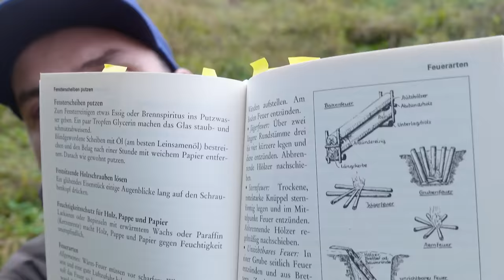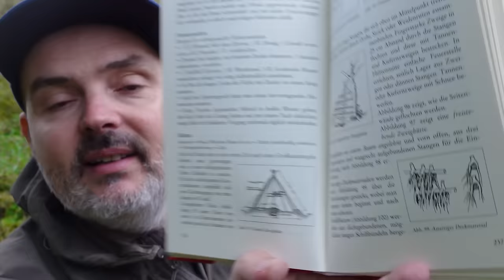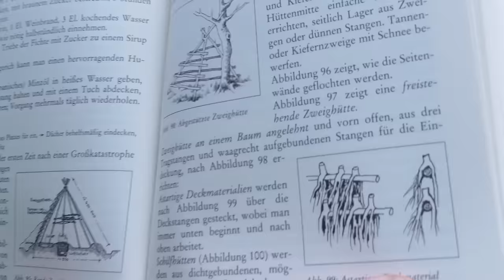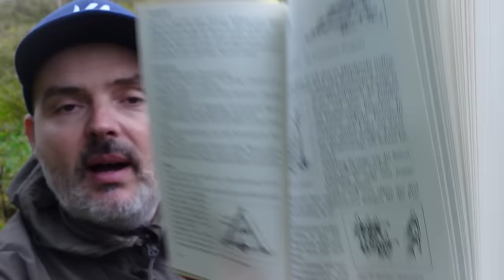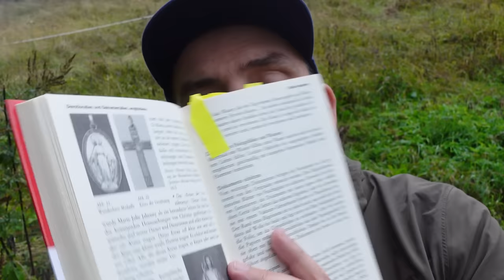Reini findet Fehler im Lexikon des Überlebens?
Reinis Bücher auf AMZ
Link zum Lexikon Buch

▬▬▬ Waldurlaub  ▬▬▬▬▬▬▬▬▬▬▬
☀️ Meer und Urlaub? Ja, das geht

▬▬▬ Reinis Uhrentipps! ▬▬▬▬▬▬▬▬▬▬▬

▬▬▬ Reinis Kleidung im Video▬▬▬▬▬▬▬▬▬▬▬
Helikon Bushcraft Amarok
Helikon Tex Level 7 bei AMZ
Reinis TT Maine M´s Jacke im Video
Reini´s Fleece Lieblingsjacke
Strick Haube aus dem Video
Helikon Trooper bei AMZ

Reinis Glory Brille im Video

Handschuhe Merino Liner PRO
Reinis RR Hose im Video

Reinis Camp Handschuhe aus dem Video
Reinis Fleece Mütze
Beheizbare Heat Handschuhe im Video

SURVIVALAUSBILDUNG
Survival Ausbildung zum Überleben in der Natur

KRÄUTERAUSBILDUNG
Pflanzen als Nahrung und Medizin nutzen lernen

SURVIVAL TRAINING
Überlebenstraining in Österreich

SURVIVAL SHOP
Survival Ausrüstung auf die Du Dich verlassen kannst...

KRÄUTERWANDERUNG
Kräuterwanderung in Wien mit Reini Rossmann

Weitere Survival Trainings von und mit Reini Rossmann

Gefilmt mit dieser Videokamera von Panasonic